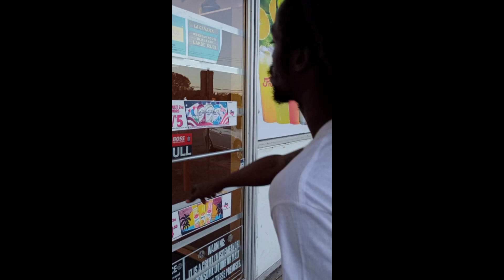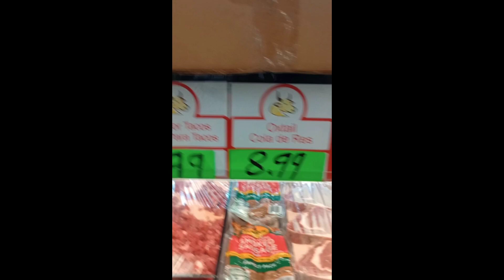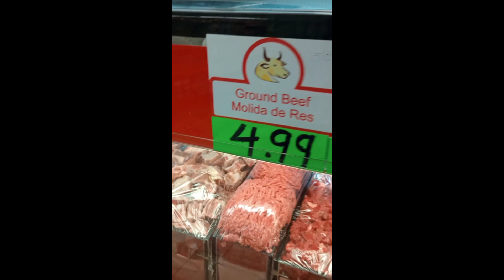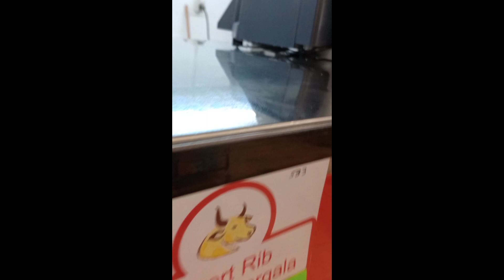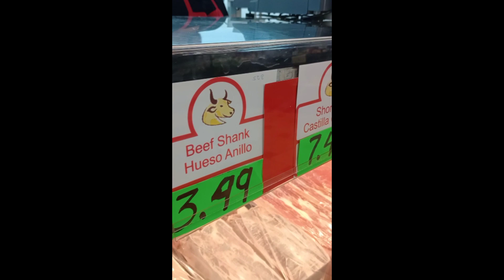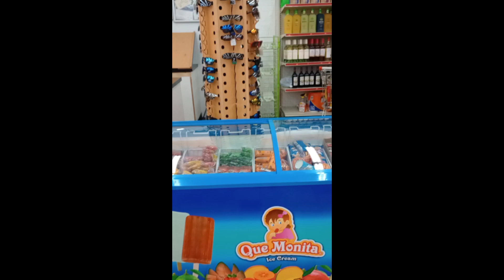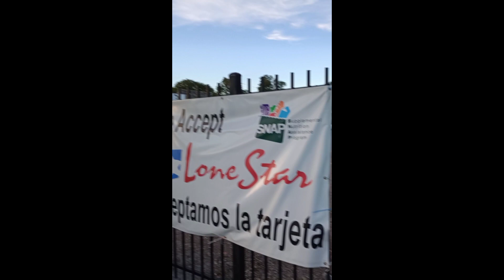We went to the Mexican Meat Market! Across the Street! groceryhaul Spaghetti Night 🍝🍝🍝